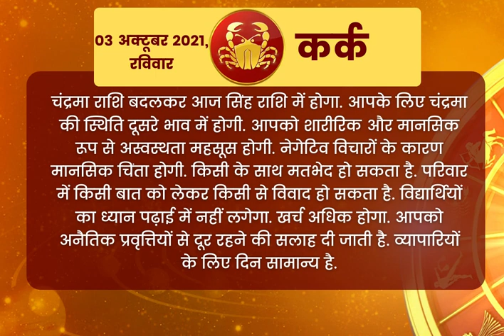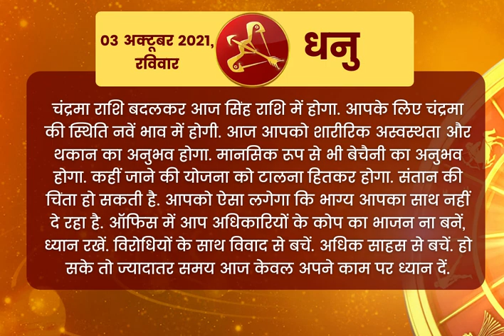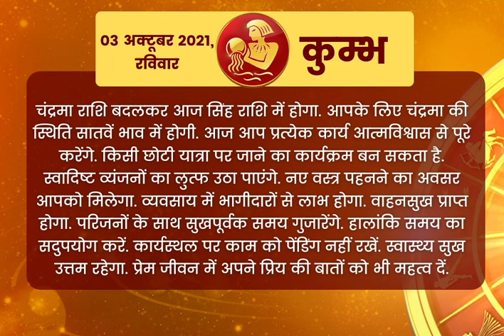Today Horoscope, Daily Astrology, Zodiac Sign for Sunday, October 3, 2021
ईटीवी भारत पर जानें, आज का राशिफल